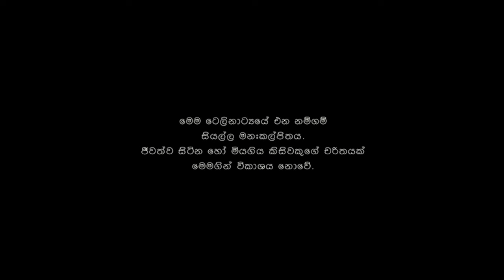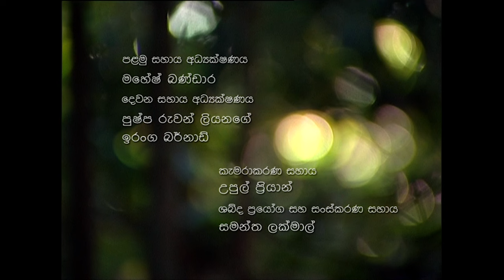අමරපුරය | කතාංගය 06 | 𝐀𝐌𝐀𝐑𝐀𝐏𝐔𝐑𝐀𝐘𝐀 | 𝐓𝐇𝐄 𝐈𝐌𝐌𝐎𝐄𝐑𝐀𝐋 𝐂𝐈𝐓𝐘 | 𝐄𝐏𝐈𝐒𝐎𝐃𝐄 𝟎6 | 𝐒𝐈𝐍𝐇𝐀𝐋𝐀 𝐓𝐄𝐋𝐄𝐃𝐑𝐀𝐌𝐀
🟢අමරපුරය ( සිංහල ටෙලි නාට්‍ය | කතාංග 38 )
🎦 𝗔𝗺𝗮𝗿𝗮𝗽𝘂𝗿𝗮𝘆𝗮 (𝗧𝗵𝗲 𝗜𝗺𝗺𝗼𝗿𝘁𝗮𝗹 𝗖𝗶𝘁𝘆) - 𝟮𝟬𝟭𝟭 𝗯𝘆 𝗕𝗲𝗿𝘁𝗿𝗮𝗺 𝗡𝗶𝗵𝗮𝗹

🔴𝗦𝘆𝗻𝗼𝗽𝘀𝗶𝘀
A tale of 2 men in search of self realization. Ralph Ford is the son of an American millionaire who on a casual vacation to Sri Lanka discovers the teaching of the Buddha, and decides to reject all his wealth and riches of the west and life the live of a Buddhist monk admits the jungles of Sri Lanka. Parallel run a story of a influential politician who fall in to greed and corruption and the temptation of life.

🟡𝐂𝐚𝐬𝐭
Jeewan Kumarathunga
Vishaka Siriwardana
Veena Jayakody
Daya Alwis
Jayalath Manorathne
Christoper Henri
Ludmila Krylova
Bandula Withanage
Ananda Wickremage
Richard Weerakgody
Dilhani Eakanayake
Eadwerd Gunawardhana
Nayana Rabukkanage
Wijerathne Warakagoda
Dananjaya Siriwardhana
Ruwan Wickremasinghe
Anusha Rajapaksha
Ruwan Fernando
Upeksha Swarnamali
Nirosha Sandeepani
Sarath Dikubura
Bhanu Kodikara
Medha Jayarathne
Asela Jayakodi
Miuri Samarasinghe
Premanath Jayasekara
Tharangani Ranaweera
Ajith Weerasinghe
Kumara Siriwardana
Chathuranga Senanayake
Nuwan Liyanage
Dilhani Thennakon
Nissanka Vijenayake
Debra kuwei
Badra Nandani Gunarathne
Sanjeewa Perera
Namal Bandara
Harry Wimalasena
Susil Perera
Sudarshani Galanigama
Vijitha Salgadu
Wasantha Pali

🟠ARM Entertainment Presents
▶Screen Play / Dialogs / Director - Bertram Nihal
▶Story - Bertram Nihal
Ajith Mendis
Rohan Dasanayake

▶Executive Producer - Rohan Dasanayake
▶Assistant Director - Mahesh bandara
▶2nd Assistant Director - Eranga Bernad
▶Pushpa Ruwan Liyanage
▶Art Director - Nuwan Sanka De Silva
▶Videography - Upul Prajath
▶Production Manager - Bertram Silva
▶Music Director - Ravibandhu Vidyapathi
Priyantha Dasanayake
▶Vocalist -
Amal Perera
Jananath Warakagoda
Dinusha Lakmali
▶Lyrics - Kalum Srimal
▶Makeup Artists - Vishwanath Vijesuriya
Poojitha Sandadura
▶Assistant Make Up Artists - Chandana Sisil
Ruwan Saman Kumara
▶Dancing Director - Jayantha Kumara
Ruwan Fernando
▶Production Coordinator - Kanthi Senarathna
▶Coordinating Assistants - Palitha Thennakon
Sampath Guruge
▶Video Editor - Thissa Surendra
▶Audio Visual Recordist - Susantha Gamage
▶Assistant Recordist - Prabath Darshana
▶Camera Assistant - Upul Priyan
▶Lighting Assistants - Sarath Pallewela
Nuwan Sameera Wijesinghe
Waruna Roshan
Amila Malinga
Jayantha Premathilaka
Hiran Indika
Ashan Chathuranga
Bandula gamage
▶Sound Editor - Saman Lakmal

No part of this video may be reproduced or transmitted in any form or by any means, electronic, mechanical, recording, or otherwise, without prior written permission from Bertram Nihal.
සියළුම හිමිකම් ඇවිරිණි.
නැවත පළ කිරීම, විකිණීම සපුරා  තහනම්ය.